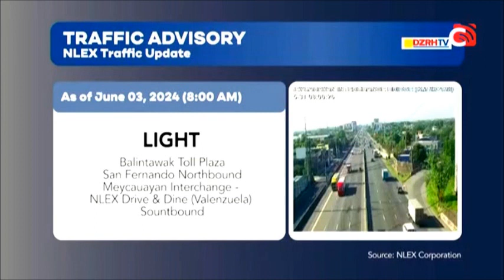MBC TV Network News Commercial Breaks June 3, 2024 Part 1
These commercials during MBC TV Network News in a first gap aired on DZRH TV in June 3, 2024.

1. Sama-Sama Tayo, Pilipino! Stinger
2. Pride Bar Blue
3. Unique Toothpaste
4. MX3 Coffee Mix
5. Sa Pagiging Matatag, Sama-Sama Tayo, Pilipino! Stinger
6. Sama-Sama Tayo, Pilipino! Stinger
7. DZRH 85th Anniversary Short Promo
8. Expert's Opinion: Apple
9. Magandang Umaga Pilipinas Promo
10. Sama-Sama Tayo, Pilipino! Stinger
11. Scene Zone 3 Promo
12. Expert's Opinion: Extreme Heat
13. ACS Balita Promo
14. Foreign Exchange Rates for June 3, 2024
15. Dos Por Dos Promo
16. Traffic Advisory for June 3, 2024
17. Damdaming Bayan Promo
18. Expert's Opinion: Heat Stroke
19. Matchpoint Promo
20. MBC TV Network News Bumper